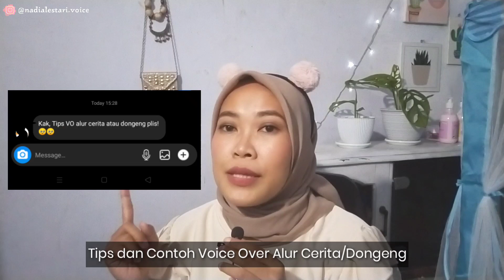TIPS DAN CONTOH VOICE OVER ALUR CERITA (DONGENG)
Hi!
Based on request, here it is: Tips dan Contoh Voice Over Alur Cerita (Dongeng). Simak sampe abis gengs!

Xoxo!

Shoot on: Oppo A9 2020
Clip On: Arimic
Video Editor: Kinemaster Premium
Thumbnail Editor: PicsArt
Tips Voice Over
Tips VO Channel Youtube
Tips VO Youtube
Tips Voice Over Channel Youtube
Tips Voice Over Youtube
voice over tips and tricks
tips for voice over narration
tips for voice over audition
tips for voice overs
top tips voice over
tips for voice over
tips for voice recording
recording tips voice overs
voice over tips for beginners
voice over tips youtube
Dubber youtube
Tips dubbing
Tips dubbing pemula
Tips dubbing otodidak
Tips dubbing channel youtube pemula
Tips dubbing channel youtube otodidak
Dubber pemula
Dubber channel youtube
Dubber otodidak
Pengisi Suara
Pengisi Suara Youtube